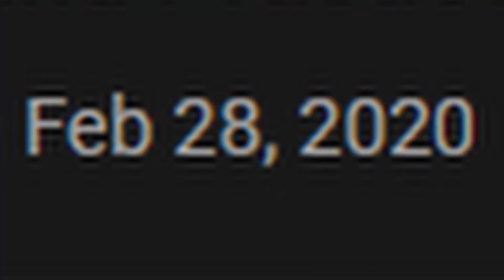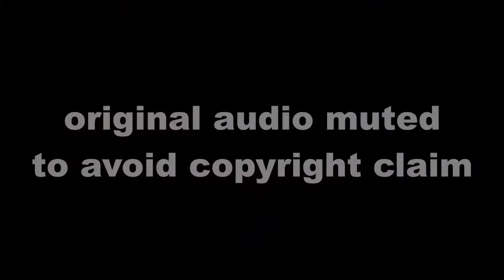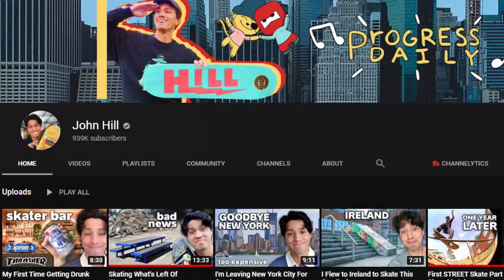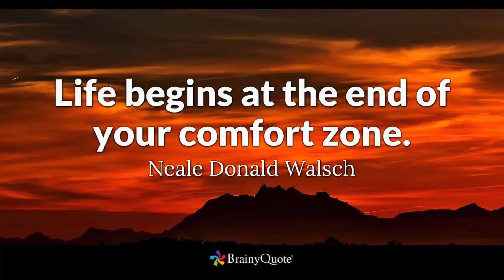1 YEAR SKATEBOARDING YOUTUBER PROGRESSION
As of February 28, 2021 the Spootyskater channel of skateboarding and shenanigans is 1 year old. In this video, Spootyskater talks about and demonstrates what he's learned in the last year.

1 Year Skateboarding YouTuber Progression:

On February 28, 2020 I uploaded the first video to this channel. Which, at the time of recording this, was exactly one year ago. Now I’ve been skateboarding for much longer than a year, but it wasn’t until the beginning of 2020 that I really decided to get back into it. The first video I released was not particularly anything to be proud of, but it satiated and also fueled a desire I’d had for a long time. You see, I’ve always enjoyed making videos and I actually had a channel with the same name as this one back in the early 2000’s. That channel is sadly now extinct and along side it seemingly went my passion for filmmaking. However, it would seem this passion merely laid dormant as in the later portion of the second decade of the second millennium, I began to feel a slight itch emerge. That itch was, of course, the desire to begin making videos again. It proved to be a difficult itch to scratch, as I didn’t quite have a sustainable concept of what kind of videos I wanted to make. I created a few weird and random projects here and there, but nothing really stuck. That is until early 2020 (Whoa, look at that full narrative loop). And all of that was just really long-winded and unnecessary backstory (that no one really cares to know) as to what this video is about, which is: what I’ve learned and achieved with one year’s experience skateboarding, filmmaking, creating, and a bit about publishing on this specific platform. Here’s a short ramp session I had on February 27, 2011; almost exactly ten years ago. Oh to be young and fearless again... Pretty much all of the videos I made back then were of this similar format. I would just go out and skate, put the tricks to some music, upload it as ramp sesh or rail sesh or clips from the skatepark, and then call it a day. And it’s no wonder these videos didn’t get very many views, because just about anybody can have a session on ramp or a rail and unless you’re a fairly renowned skateboarder, you’re not gonna generate much attention from it. One thing that’s very important to learn early on is: if you’re not famous (or at least semi-famous), no one really cares about what you do. It sounds harsh, but it’s true. This is a problem I see with a lot of YouTubers just starting out. They fail to appeal to a larger audience other than their group of friends because they don’t give anybody else a reason to care about their videos. There are millions of skateboarders in the world and thousands of them on YouTube, attempting to nip at the heels of John Hill and Dale Decker. But if you look at their most popular videos, you’ll notice that they create intrigue among a large group of individuals. So developing a premise and some kind of story or plot for your videos will likely help them to do better in general. These videos may not be the most fun to make and can seem like clickbait (and sometimes they are), but that’s just a barrier of entry to garnering more of a mainstream following - which is why you’re making YouTube videos in the first place, right? I’ve already known for quite some time that I like skateboarding - that’s not new information. But doing the whole YouTube skater thing has rekindled my passion for it more than anything else. Skateboarding and filmmaking have gone hand in hand since the inception of the activity and I believe that all skaters should film themselves, but I’ll talk more about that in a future video. Skating and filming and editing and creating is such a satisfying process that I wish to do as much of it as possible. And as a result my skateboarding has improved a fair amount. I’m much more meticulous and intentional with my skating nowadays and that has caused me to learn quite a few new tricks and just generally getting as good as I possibly can; not just for my own personal satisfaction, but also to maintain the interest of those who care to view my videos. Lately, it’s rare that I skate and don’t film . It’s definitely a lot freer when I do end up skating without bringing out the camera. But I always anticipate getting FOMO if I end up working on or landing a new or personally impressive trick. I enjoy filmmaking as much as I enjoy skateboarding, and the fact that I can do both at the same time is just fantastic. There’s a saying that goes, “Life begins at the end of your comfort zone.” Over the last year I’ve visited and seen and tried and done many things that I probably wouldn’t have otherwise.